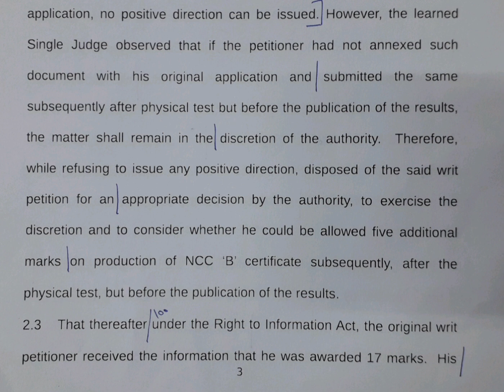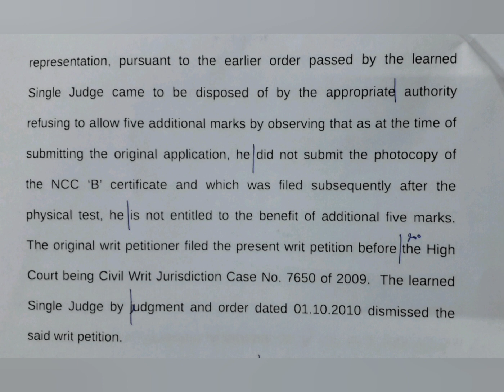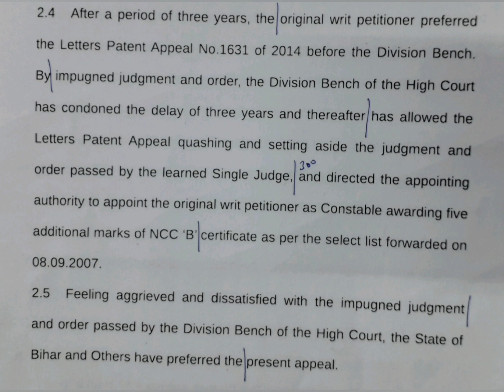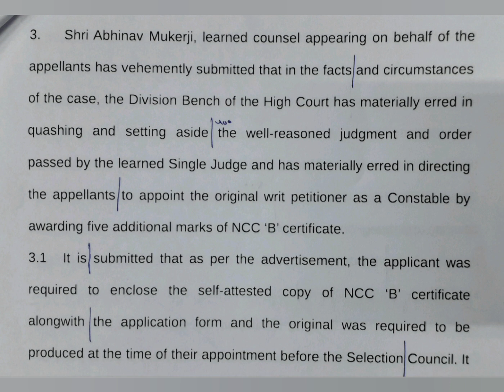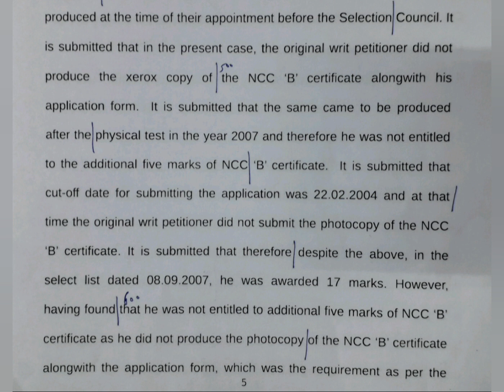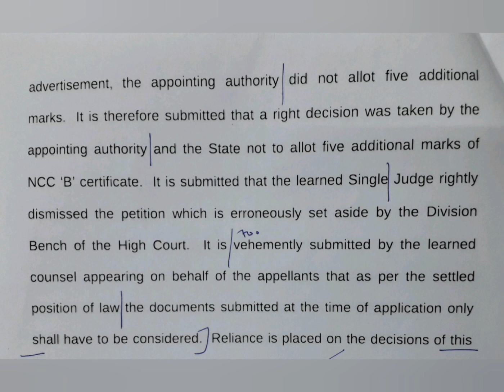100 WPM | English Shorthand | Supreme Court Judgments | Legal Matters